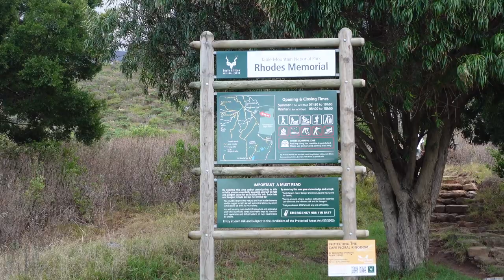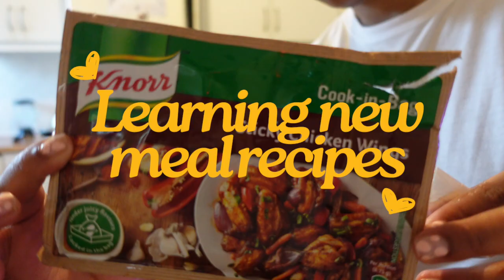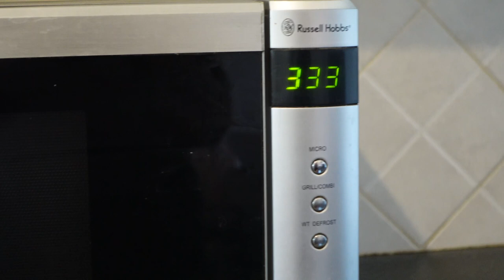Navigating Change During Unemployment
Explore the journey of "Navigating Change During Unemployment" with me! Reconnect with loved ones and dive into new experiences. Join the adventure of self-discovery and embrace new beginnings!